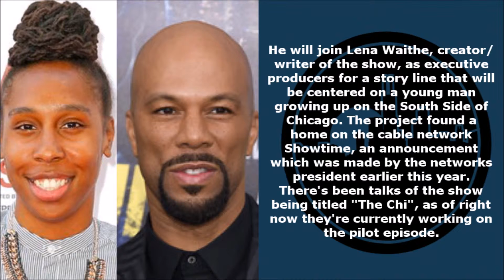Common Working On Multiple Projects In TV & Film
Rapper/Actor and fellow Chicagoan, Common is working on multiple projects, ranging from the big screen to the small ones. Common has demonstrated his acting ability in a number of films but now he's set to executive produce a new television show.

The Chi?
Partnerships with networks?

Chicityhiphop.net is a blog that follows the local hip hop music scene of Chicago. See interview, live performances, event and more.

Follow on Twitter @CHICITYHIPHOP